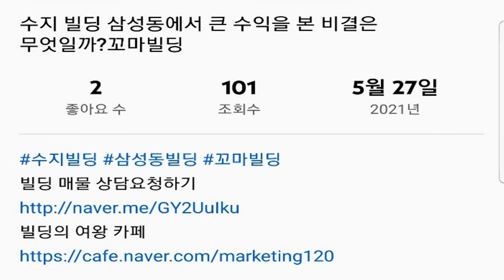꼬마빌딩 매매 의사 들은 이런 빌딩을 선호한다! 추천 건물은 바로....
빌딩 매물 상담요청하기

안녕하세요.
빌딩을, 잘 모르시는 분들에게, 진짜 정보를 전해드려, 최고의 선택을 하도록 도와드리는, 빌딩의 여왕입니다.

의사는 다른 직업과 달리 전문직이면서 고소득이 가능한 직업입니다.
사람의 질병을 고치는 과정에서 고생도 많이 하기 때문에 그만큼 댓가가 따르는 것이라 생각할 수 있습니다.
의사분들의 수입이 높지만 평생 높은 소득을 올릴수는 없기 때문에, 재테크도 많이 신경을 쓰고 계실텐데요.

어느 한 조사결과에 따르면 의사선생님들은 은퇴후를 고려한 재테크 수단으로 부동산을 꼽았으며 다음으로 보험을 예상했다고 합니다.

우리가 알만한 의사 분들중에 부동산 재테크를 가장 잘한 케이스는 코미디언 박명수님의 아내 한수민님입니다.
그녀는 피부과 원장선생님인데요. 빌딩 재테크  실력도 대단합니다.

2011년 10월에 성신여대 인근에 위치한 지하 1층 지상 4층 규모의 건물을 29억원에 매입했습니다.
허름한 빌딩을 사서 편의점이랑 노래방을 다 내보낸후에
스타벅스를 입점시켜서 2014년 7월 46억6000만원에 팔았습니다.
이걸로 무려 17억이 넘는 시세차익을 남긴것이죠.

대박 사례는 이것만이 아닙니다.
그녀는 방배동에 함지박 사거리라고 불리는
기사식당과 자동차정비소로 쓰던 곳을 90억에 가까운 금액으로 매입했습니다.

이곳은 허름하게 보이지만 반포동 서래마을과 가깝고 서래초등학교와
7호선 내방역과는 500여미터 거리이며 왕복 6차선 대로변 코너에 위치해 접근성과 가시성이 좋은 곳이죠.

매입후에 5층짜리 건물을 짓고 이름은 본인의 이름을 따서 에스엠 빌딩이라고 명명했어요.
그리고 이곳에도 역시 스타벅스를 입점시키고 5년 3개월뒤에 173억원에 매각합니다.
건물 신축비용 20억원을 제외해도 시세차익이 63억이 넘습니다.
공부머리가 뛰어나서 그런지 재테크 실력 역시 대단하시네요.

이런 경우 말고 제가 직접 만났던 의사 선생님들은 어떤 빌딩을 선호하셨는지 간단히 이야기 해볼게요.

제가 만난 의사선생님들은 한수민님처럼 당장 시세차익 보다는 본인 병원을 위해 건물 구입을 원하는 경우가 대부분이셨어요.

의사선생님은 개원지역 선정에 중요한 요소로, 거주지로부터 출퇴근 시간이 얼마나 걸리는지를 고려하셨습니다.
그래서 대개는 본인에게 익숙한 지역을 선정하는 경우가 많았죠.
예전에 근무하시던 지역 또는 거주지 인근을 선호하셨어요.
본인이 익숙한 동네니 상권흐름이나 부동산 소식도 잘아실 확률이 높으므로 현명한 판단이라고 생각해요.

저는 거기에 덧붙여서 의사 선생님이 개원하실 건물을 찾으실때, 추천드리는 입지가 있는데요.

시장인근은 유동인구가 많아 좋은 입지라서 많이 추천드립니다.
아파트 빌라지역 인근은 환자접근성이 뛰어나다는 장점이 있습니다.
오피스 인근은 또 고수가 진료가 가능하기때문에 역시 좋습니다.

이 영상을 보고 계시는 의사 선생님도 개원을 준비하신다면, 시장, 아파트 빌라지역, 오피스 빌딩 인근을 목표로 빌딩을 찾아보시는 것은 어떨까요?
빌딩 투자에 참고하시기 바랍니다.

저에게 매물자료요청을 하시면, 고객님의 니즈에 딱맞는 맞춤매물자료를 보내드리고, 상세한 안내까지 해드리는데, 이 모든것이 100% 무료입니다.

매물에 대한 자세한 정보를 원하신다면, 빌딩매물 상담요청하기를 누르시고, 더 많은 매물을 보고 싶으시다면, 까페나 블로그를 방문하시면 됩니다.